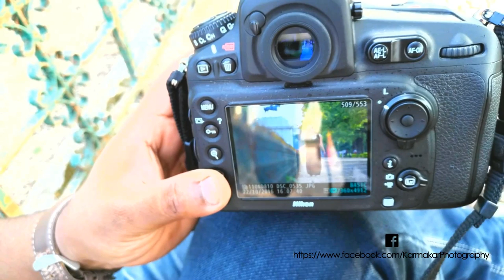Portfolio Shoot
~✿ Photography || Cinematography || Studio Portrait || Photo Book || Projector || Wedding Film || Videography ✿~

Santanu Karmakar